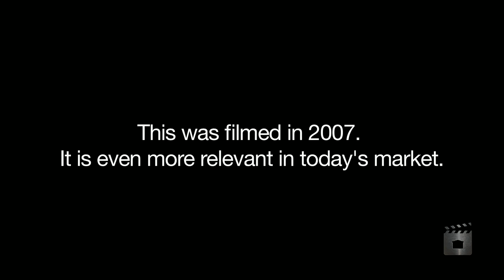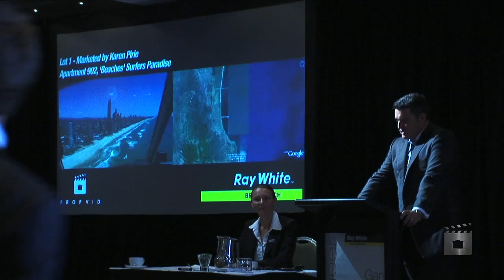Dave Adams Agent Profile 2007 Victoria Avenue, Broadbea...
Property Video shoot of Dave Adams Agent Profile 2007 Victoria Avenue, Broadbeach Queensland by PlatinumHD for PlatinumHD